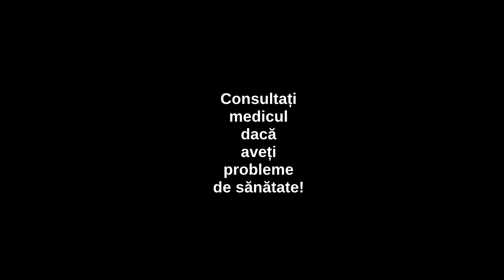Infecție respiratorie care nu trece. Despre antibiotice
Despre infecțiile respiratorii (la plămâni) care nu trec în ciuda tratamentului cu mai multe antibiotice. De ce nu trece răceala la plămâni sau bronșita cu antibiotic? De ce trebuie mai multe tipuri de antibiotice?
Deși în majoritatea cazurilor tratamentul rezolvă problema, există persoane care au nevoie de mai multe tratamente cu antibiotice diferite pentru vindecare. În videoclip explic de ce acest lucru este posibil uneori și de ce este important să înțelegem care este rolul antibioticelor. Este foarte important să mergeți la control la medic dacă nu vă trece pentru a stabili daca aveți nevoie de un alt tratament sau investigații și analize suplimentare.